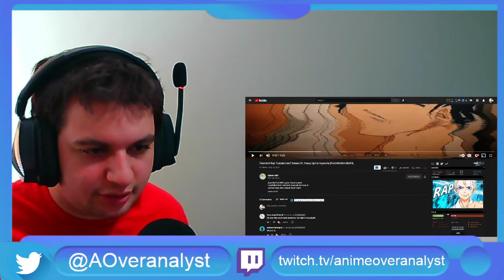Dakuto Reaction | "Crybaby Hero" featuring Young Light & Hypotoria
I react to Dakuto's Takemichi Rap "Crybaby Hero"